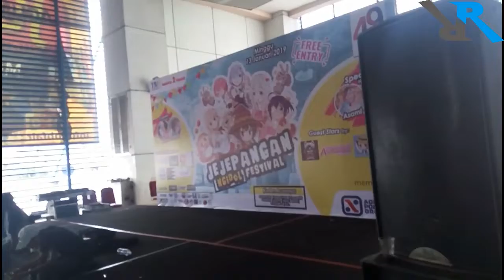Vlog! Ke Acara WIBU Kepagian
Halo semuanya kali ini aku lagi jalan jalan ke acara budaya jepang. atau mungkin kalian bisa menyebutnya acara para WIBU. tapi ngat ya saya bukan WIBU tapi WIBU slayer.

acara ini di adakan di mangga 2 square hari minggu tanggal 13 januari 2019 kemarin. karana saya datangnya terlalu pagi saya nggak bisa mengikuti acaranya tapi setidaknya bisa wawancarai panitianya. hehe